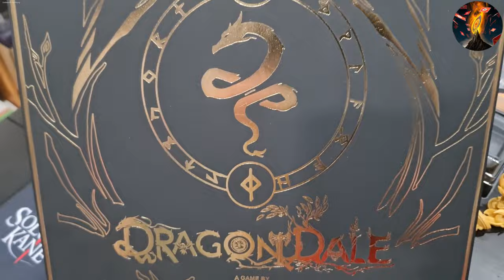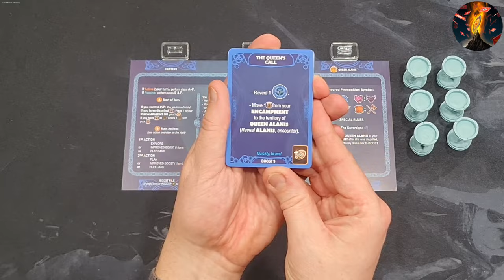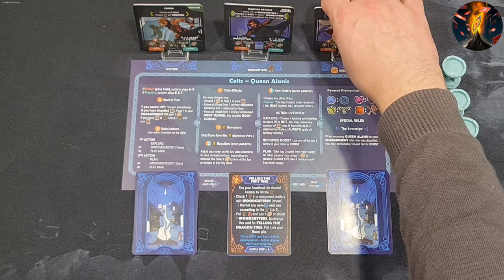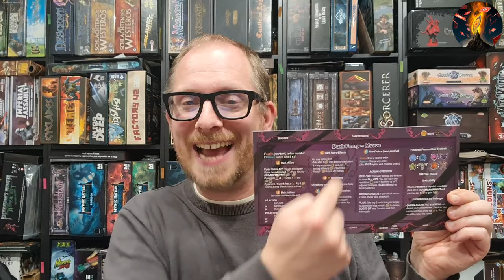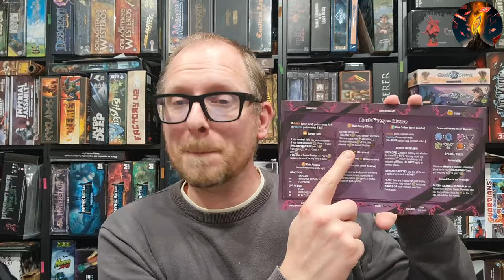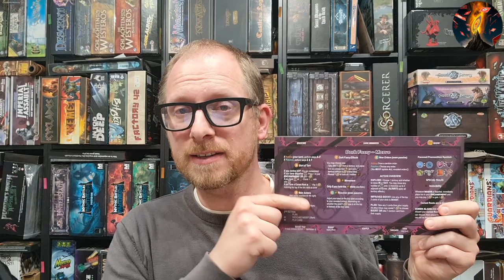Dragon Dale - Experten Area Control mit Hidden Movement & Handmanagement von Peter Kuhn Corax Games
DRAGON DALE ist ein Area Control (Experten)Spiel mit Hidden Movement und Handmanagement Mechanismen für 2 - 4 Spielende. Sie übernehmen die Kontrolle über sich gänzlich unterschiedlich Spielende Fraktionen: Wikinger, Kelten, Druiden und Feen. Jede Frakion hat einzigartige Fähigkeiten und wird im Spiel auf andere Weise versuchen die Drachenbäume zu beeinflussen. Dies freilich - gefällt dem Uralten Drachen überhaupt nicht! Siegpunkte sind in Dragon Dale hart umkämpft. Während beeinflusste Bäume 2 dauerhafte Siegpunkte einbringen, gibt die Kontrolle über ein Runensteingebiet oder der Sieg über den Drachen nur temporäre Siegpunkte.

Schaut gern in mein Video, in dem ich Spielaufbau, Ablauf und Begegnungen vorstelle!

► Spiel: DRAGON DALE
► Sprache: Englisch, Deutsch
► Spieler: 2-4
► Alter: 14+
► Art des Spieles: Area Control

►Sprungmarken
00:00 Intro
01:58 Spielaufbau & Material
13:22 Spielablauf
27:42 Fazit